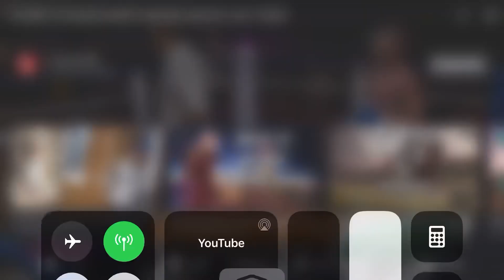Adam Saleh gets brutally **KNOCKED DOWN**😂😱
Not a fan of Adam saleh he was cocky ash and deserved to get punched like that